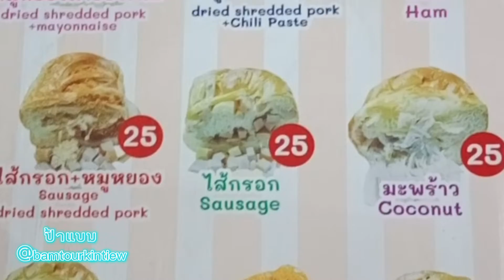ขายดีมาก!! อบไม่ทัน!! ขนมปังช้างน้อยสันป่าข่อยอร่อยชัวร์!!